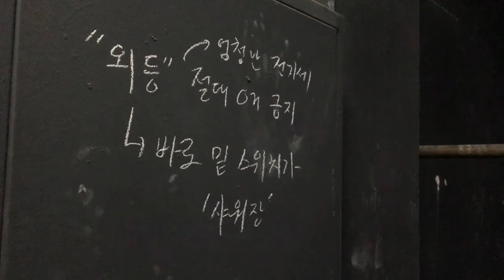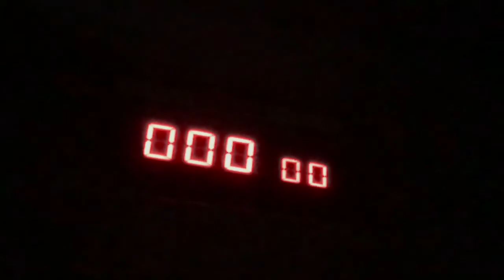Roger's CrossFit Life from 2011-2018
즐거웠던 잊지 못할 추억